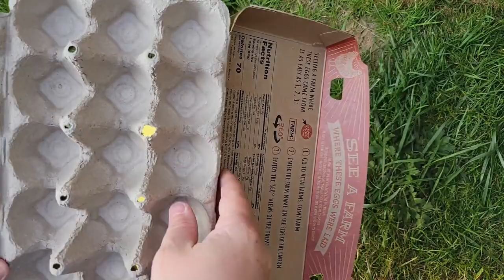Sometimes I'm a Boat | musical story from Big Giant Book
This gentle story is all about positive self image, make-believe, and ... boats! "Sometimes I'm a Boat" features lots of whimsical music and a DIY floating boat activity.

This video version of a favorite story from Big Giant Book children's podcast is a great supplement to the oral story. Children can enjoy seeing the real instruments as Joey plays along with the tugboat, sailboat, speed boat, and row boat. Watch for mandolin, flute, and tenor saxophone!

The classic egg carton floating boat project is a fun way to make a DIY boat using items from home. Please supervise children while making this boat and floating it in the water!

The entire podcast episode is available at biggiantbook.com or anywhere you stream podcasts.

Original stories and music by Rachel Boyd and Joey Boyd from Big Giant Book musical storytelling podcast.